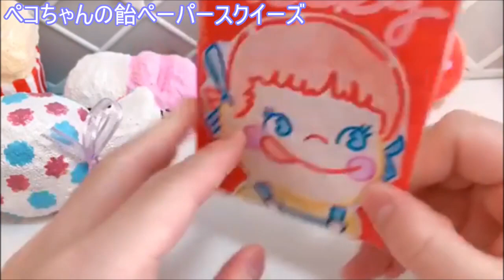手作りスクイーズ紹介パート１☆音フェチ【squishy】DIY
手作りスクイーズ紹介パート１です☆

ペーパースクイーズも紹介したよ♪

【SNS】